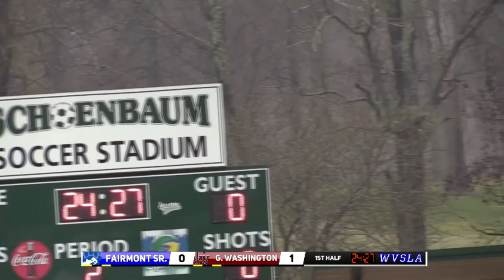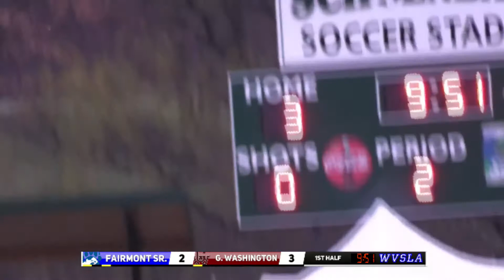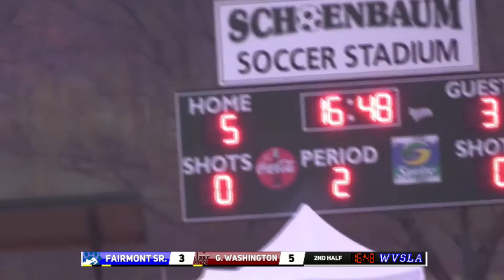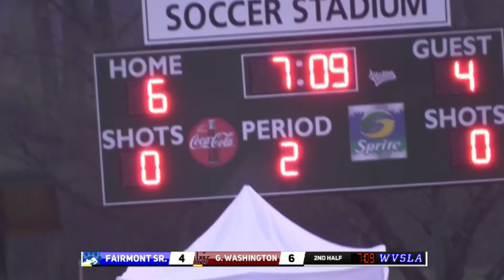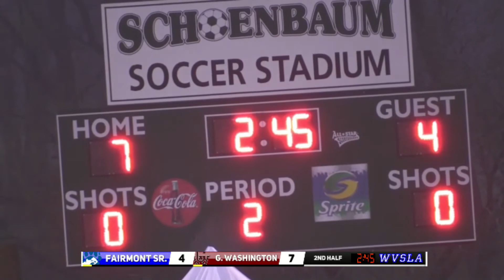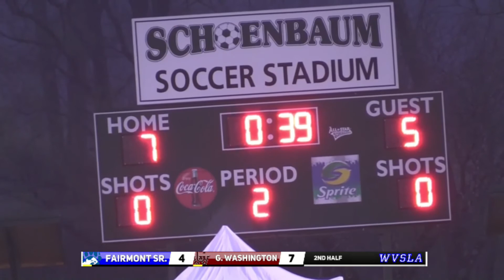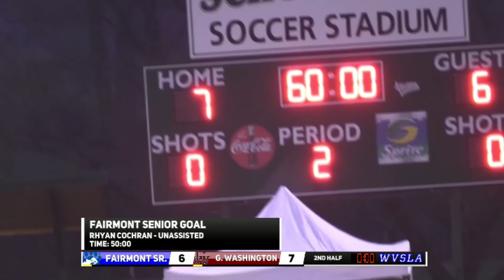2018 WVSLA - Fairmont Senior at George Washington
Top 3 matchup between two of the state's premier programs in this WVSLA girls lacrosse matchup!